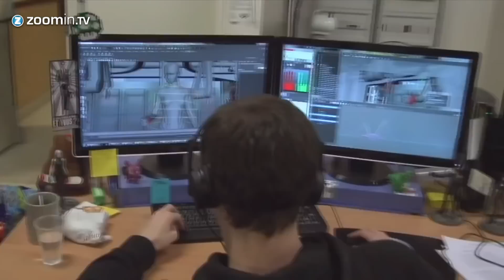Five good reasons why - We need better love in gaming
Love is not supposed to be about smooth talking a character to unlock the option to romance him or her. It should be something deeper and it should not only effect the game, but the gamer as well. With Valentine's Day just around the corner, we give you five reasons why we need better love in gaming!

5. Make love, not war

Ever since the creation of video games, our beloved medium has been about killing things. Super Mario jumps on turtles, you shoot people in Call of Duty, and in .. basically every other game, ever made. Games about companionship and love are rare. Maybe that's because it's hard to make a game about love, but perhaps developers just haven't tried hard enough.

4. Top selling products

We really need to start buying different games. Look at the top ten best selling games of 2014 and you will see lots of sports games, shooters and action games. The only game that doesn't seem to influence our testosterone levels is Minecraft, even though you can play the Hunger Games mod of course... Where is the love guys?!

3. Romancing

In most games the love interest serves as motivator for the main character to do something. Mario needs to rescue peach, in The Darkness Jackie goes on a killing spree for his girl and even in Shadow of the Colossus our hero kills giants to save his princess. Relationships in gaming need to go beyond just saving someone. Bioware does it better, by making romance part of the game. Now if only those relationships would go deeper than doing personal missions until you can bang somebody.

2. Taking the extra step

Besides Bioware, Square Enix also has a good reputation when it comes to building relationships in games. But they too need to make that extra step. In the Final Fantasy series the characters are hardly ever outspoken about their love for each other, which is a pity. We need more stuff like the couch scene in The Darkness. Sitting next to your girlfriend and watching TV together made this relationship feel very real.

1. Realism

For years developers have been aiming to generate lifelike characters, ranging from the way they look to the way they move. Realistic emotions and relationships should be the next big evolution of gaming. And the better developers portray love the more engaged you will be! The moment we feel love between game characters, is the moment we can truly speak of next generation gaming.

♫ - Audiomicro - part of our partnership with the Zoomin.TV Network

Zoomin.TV Games is a Youtube Channel Network with lots of videos about gaming, from top 5 videos to interesting interviews and coverage of all the big gaming events. You like what you see?